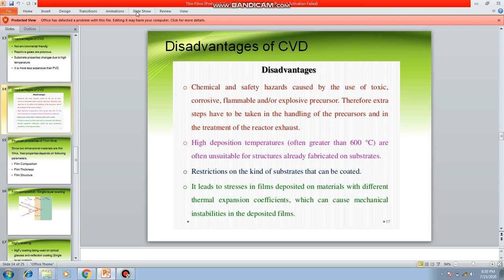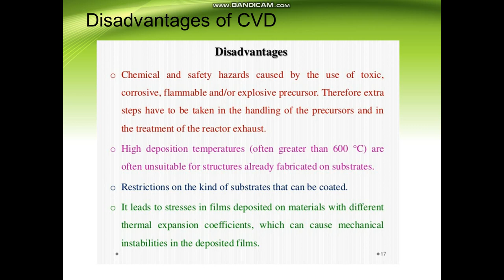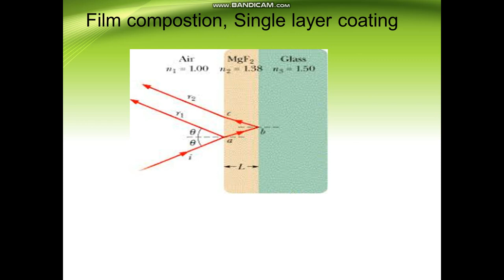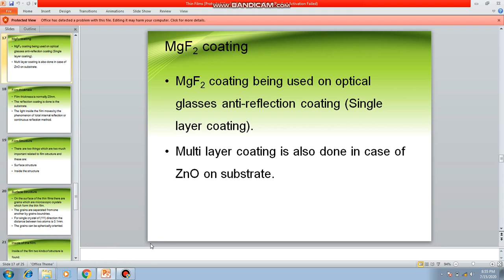Lecture no 6 part C